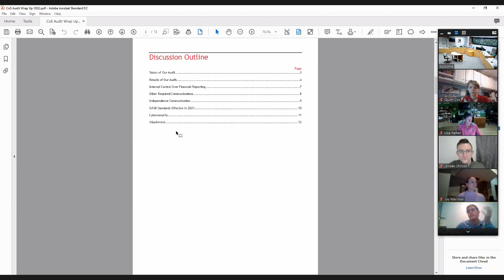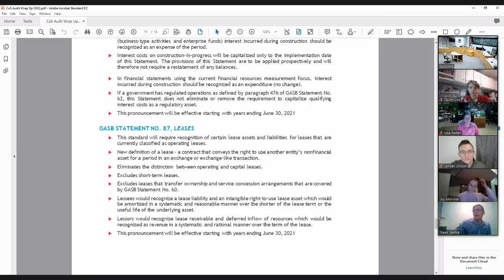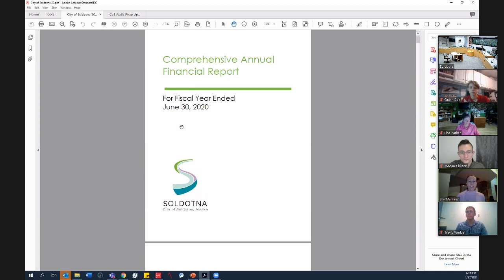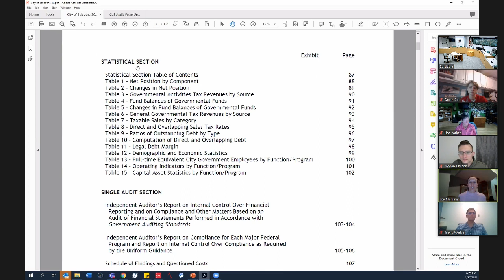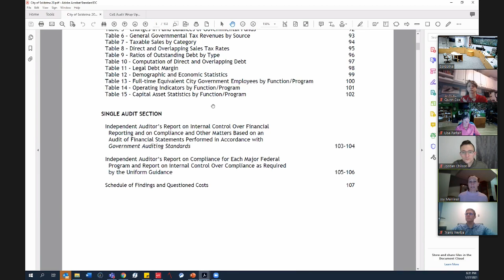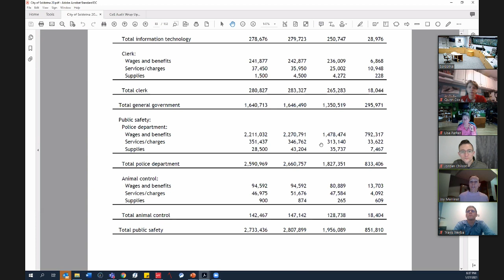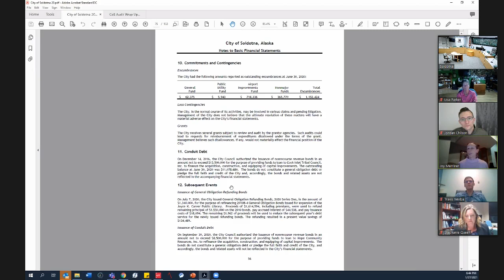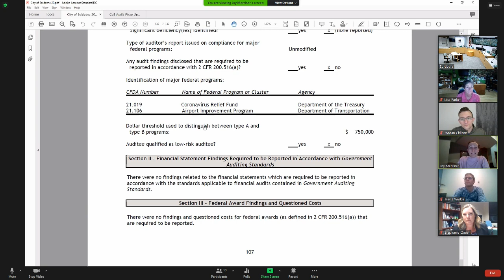01-27-21 City Council Regular Meeting